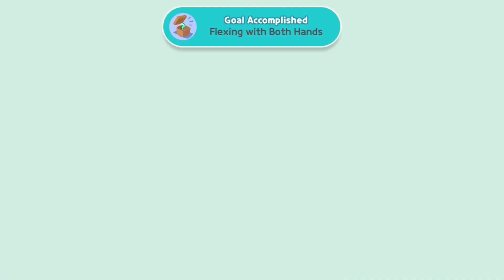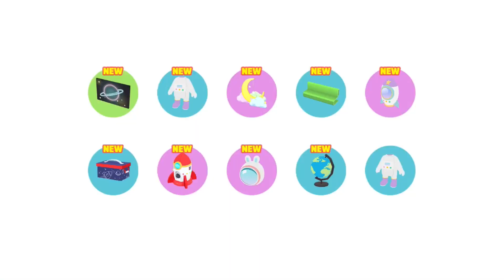Gacha Semua Kotak! Akun Ini Akan jadi Hadiah Give Away! | Play Together Indonesia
Hey guys!
I wanted to say that for every video I upload I'll improve on mistakes and try to give you guys quality content,

Server Mabar Bareng.